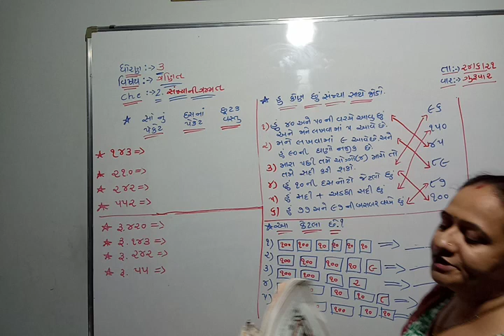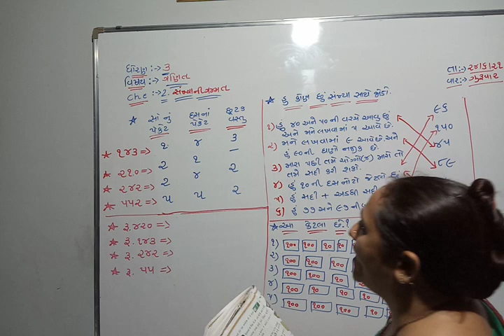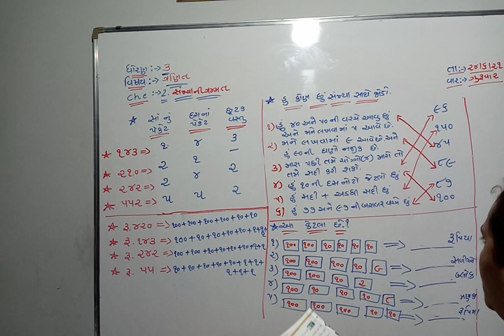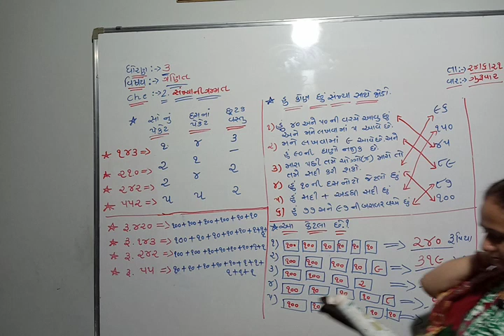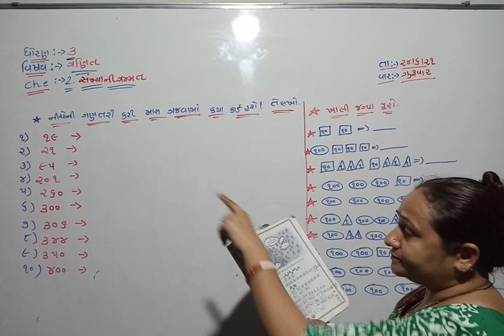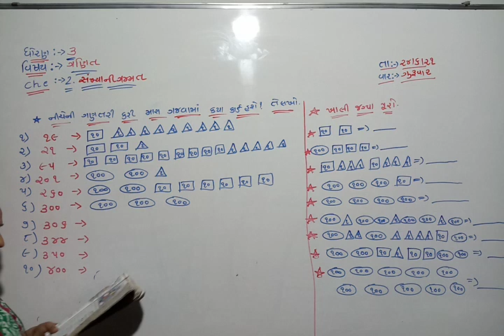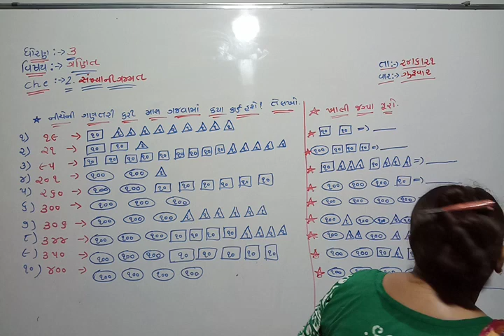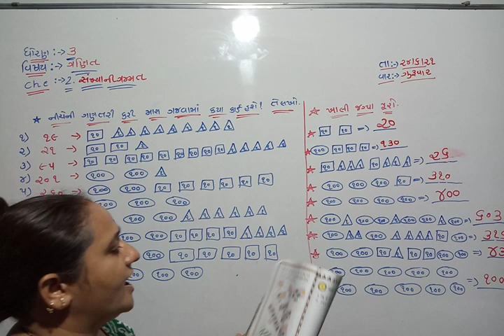STD 3 MATHS LEC 6